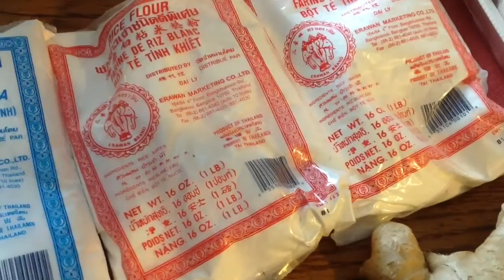Snow Again 3/5/2015